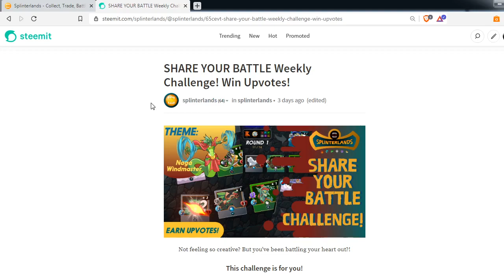SHARE YOUR BATTLE Weekly Challenge by Spinterlands | Theme : Naga Windmaster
This video is my entry to splinterlants Weekly "Share Your Battle" Challenge.
This week we had to use the "Naga Windmaster" card in order to participate and here I am sharing with you my battle using this card.
It was a nice fight!

Link bellow

Much love to everyone and Steem on!